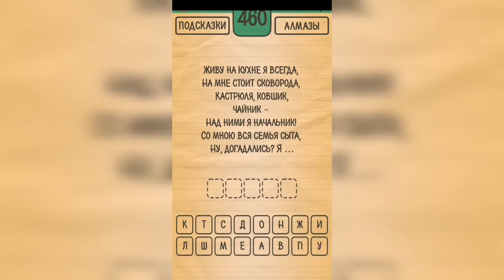Загадки Ребусы Шарады / Загадка / Уровень 460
Как пройти Загадки Ребусы Шарады, ответы, решение раздел Загадка Уровень 460 Живу на кухне я всегда, на мне стоит сковорода, кастрюля, ковшик, чайник - над ними я начальник! Со мною вся семья сыта, ну, догадались? Я ...

Привет, ребята!